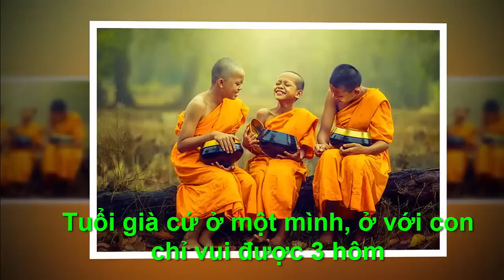TUỔI GIÀ CỨ Ở MỘT MÌNH ,Ở MÍ CON CHỈ VUI ĐƯỢC 3 HÔM - "Chân Lý Cuộc Sống "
●TUYÊN BỐ MIỄN TRỪ CÁC TRÁCH NHIỆM PHÁP LÝ:
👋 Chào tạm biệt và hẹn gặp lại các bạn trong các video tiếp theo. TUỔI GIÀ CỨ Ở MỘT MÌNH ,Ở MÍ CON CHỈ VUI ĐƯỢC 3 HÔM -  "Chân Lý Cuộc Sống "